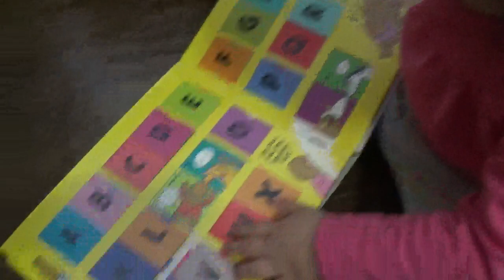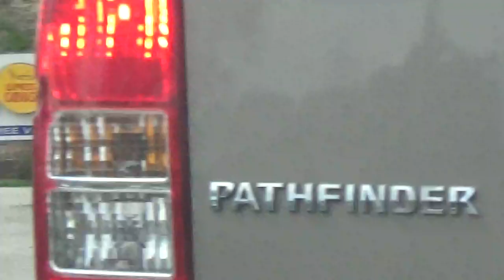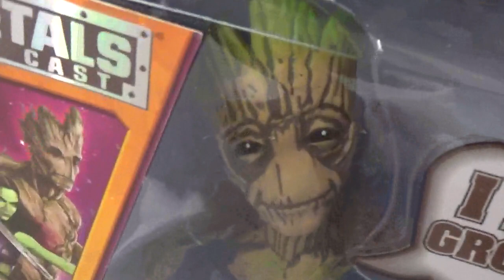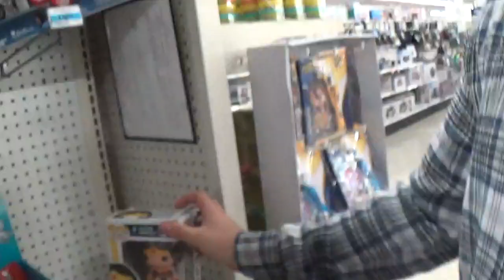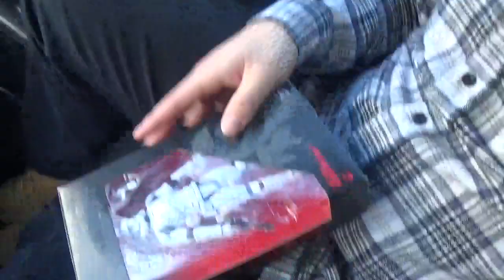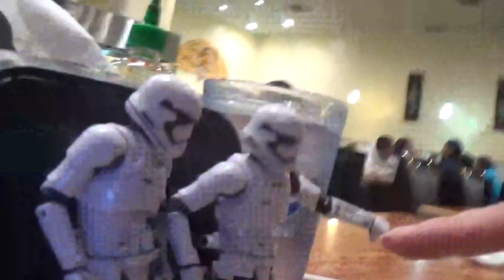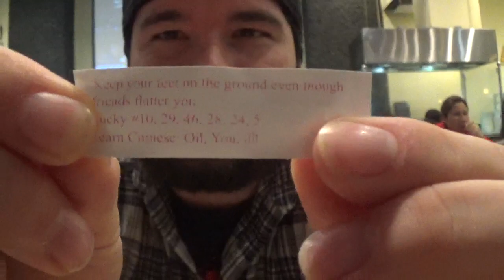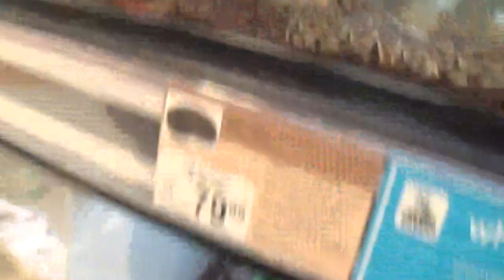DID I REALLY JUST FIND THESE!?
Join me on another adventure ladies and gents! Today was a successful hunt! Finally getting to see my daughter and enjoying a nice day off! Follow ya boy on insagram for some behind the scenes action!
INSTAGRAMS-
Personal - mike_garcia203
My ACBA - marvelman10100